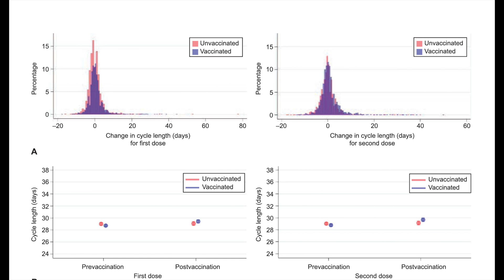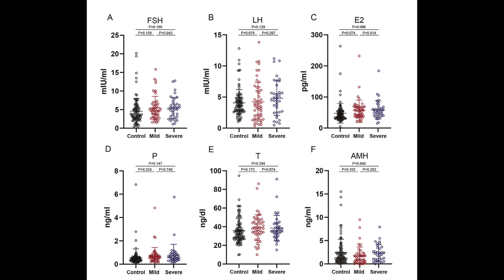COVID, The VAX, and Your Period: Latest Research on Period Changes after COVID infection and Vaccine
Does COVID change your period?
Does the COVID Vaccine change your period?
What is the latest research on period Changes after COVID infection and the vaccine?

Double board certified OBGYN and REI, Dr. Natalie Crawford, MD reviews the latest research evaluating your periods, COVID, and the vaccine. Your period is a reflection of your reproductive health, and intense immune responses or infections can be stressful to the body and alter our normal hormone function. After COVID starting spreading and the vaccine became available to the general public, many people started complaining of period changes.

Answered in this video:
What is a normal period?
What happens to your period after COVID infection?
Does COVID change your periods?
Why can COVID changes your periods?
Is the COVID vaccine causing period changes?
What happens if my period changes after the vaccine?
Are menstrual cycle changes common after a COVID vaccine?
When should I be worried if my period does not return to normal after a COVID infection or vaccination?

SUMMARY OF LATEST DATA: 19% of people after a COVID infection have a cycle change in length. People who received the vaccine had on average a cycle length of 1 day longer than prior to vaccination. If you received both vaccines in one cycle, 10.6% of people had a clinically significant cycle change of 8 days or more as compared to the baseline rate of 4.3% in the unvaccinated. In those receiving the vaccine, your period returned to normal after 1-2 cycles.

TLDR - your chance of having a period change is more from a COVID infection vs vaccination, and if you have period changes for more than 1-2 cycles after a vaccine please see your doctor to investigate other etiologies of amenorrhea.

Studies reviewed:

@icles/PMC7522626/

@urnal/Fulltext/9900/Association_Between_Menstrual_Cycle_Length_and.357.aspx

@icles/PMC8385874/

@advance-article/doi/10.1093/humrep/deab282/6478280

SAY HI!!!